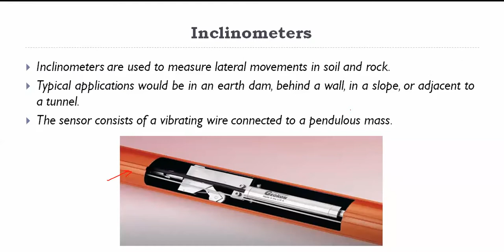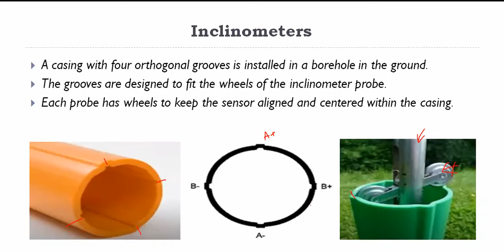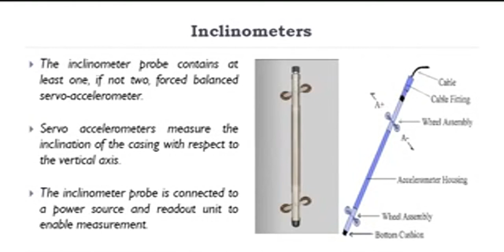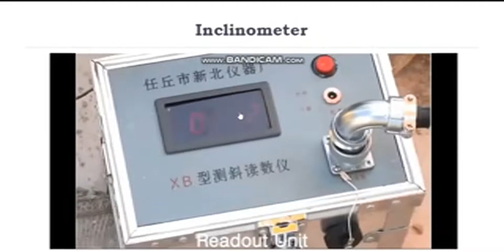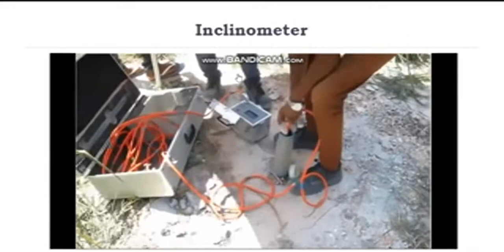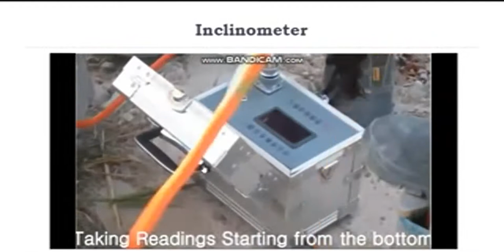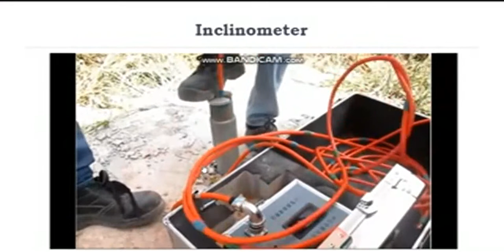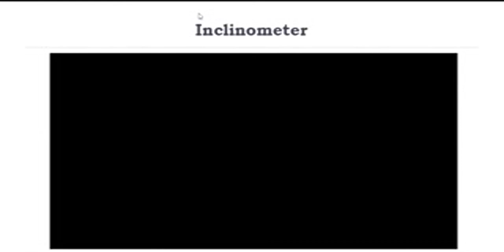Inclinometer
Instrumentation & Sensors
GTU SEM 6